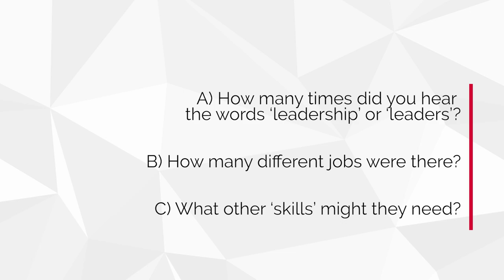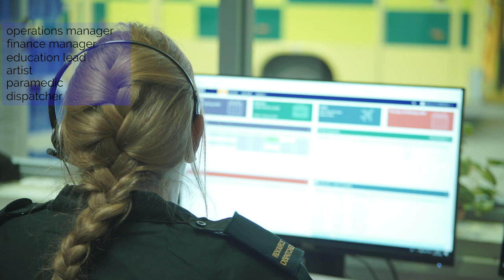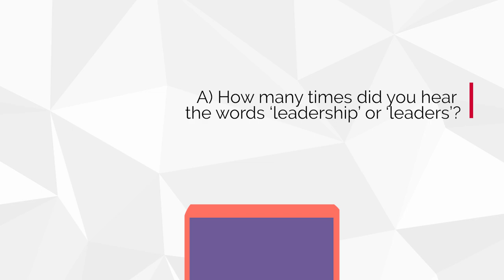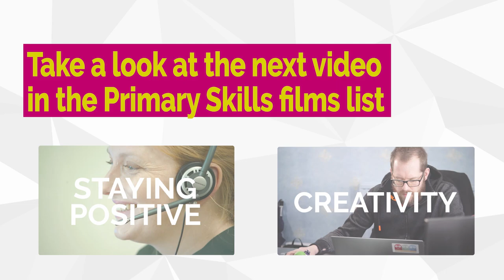Leadership - one of the essential skills we all need to succeed, whatever our path in life.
Ever wondered why we learn stuff in schools? Why do we need maths or English skills? In the world of work, people need these skills to do their jobs. You could be a games designer, a physiotherapist or a construction engineer or anything you want to be but practising these skills will give you more choices and help you to be better at your job. Watching these films might give you some ideas as to why the skills are important and how you might recognise them in yourself.

Whether you are a school pupil, a parent or an educator, we hope these films help you to see the value in working hard and learning new things.

We would love to hear your thoughts on the films. Please complete this short survey – it takes 1 minute – promise

After you’ve watched the films, why not try some of these activity ideas:
- Role play one of the jobs. Pretend to demonstrate one of the skills to a family member.
- Write a letter to one of the people. Ask them about their job and the skills they need.
- What other skills have you learnt during school closures? How could you teach this to someone else in your family?
- Create a short documentary film to interview your parents and other family members about work and skills
- Write a job advert for one of the jobs in the films – find out more about how you get into that role
- Make your own ‘Skills’ poster – skills to practise and skills I am good at
- Make a ‘Wanted’ poster looking for someone with the right combination of skills for one of these jobs
- Make a short film about your own skills that you might have learnt recently

Background
This series of 10 short films aims to link the primary curriculum with essential employability skills in the real world of work. These are real people talking about the skills they need in their jobs. Learning about skills at school helps to prepare young people for the world of work, helping them to understand their own skills and broadening their horizons. We also hope you’ve noticed that many of the participants are female. Challenging gender stereotypes is an important part of these films – boys and girls can be anything they want to be if they work hard enough.
The films are commissioned by East Sussex County Council Primary Careers. The project aims to raise aspirations, broaden horizons and support schools in developing careers related learning as part of the curriculum. Twenty-three primary schools participated in the year-long project, involving over 160 employers and 7300 children. As part of the pilot, a range of approaches to develop careers related learning were tested and evaluated with regular network meetings to share good practice. All schools worked with the Skills Builder Framework and participated in twilight training to support curriculum development in each skill area. Skills Builder provides a framework to develop the following skill areas: listening, presenting, creativity, problem solving, aiming high, staying positive, teamwork and leadership. Our ten films are based on these eight skills plus essential English and Maths skills. Research strongly suggests that the earlier children become aware of skills and exposed to a wide range of jobs the better. Between 3 and 6 years old, most children have allocated a gender to jobs and between the ages of 8 and 12 have started to rule out many careers because of limited aspirations and opportunities. We have aimed to address these through our project.
Acknowledgements:
We acknowledge the huge support from the following local employers and their enthusiasm for this project.
‘James Bloomfield is a hardworking, conscientious and talented videographer. He captured the intention of our project from the very beginning and was able to translate this into this brilliant series of short films. His eye for detail and the subtleties of human communication mean the quality of footage was excellent. James provided excellent value for money, exceptional flexibility and delivered the project to our agreed timescales.’ Marcus Cherrill, Primary Careers Hub Lead, East Sussex County Council.
Review date May 2023